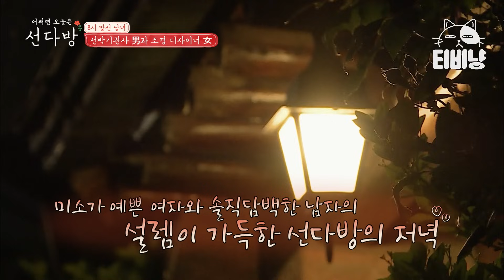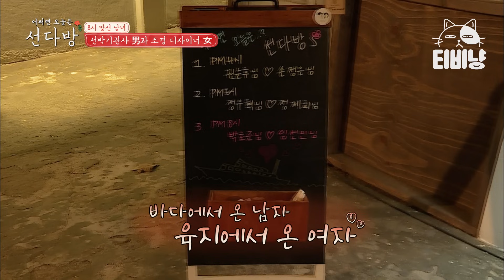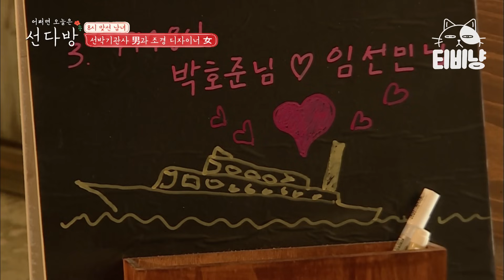[선다방] 돌직구 남녀의 대화에 광대가 난리가 난 선다방😍 "저는 정말 괜찮은 분을 오늘 만난거 같아요"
tvN [선다방] : 스타 카페지기들이 실제 맞선 전문 카페를 운영하며, 일반인들의 맞선을 엿보고 요즘 시대 사랑관과 연애관 그리고 삶에 대해 이야기해보는 프로그램